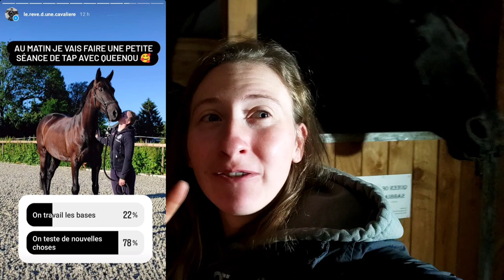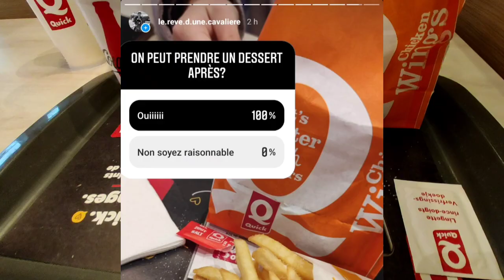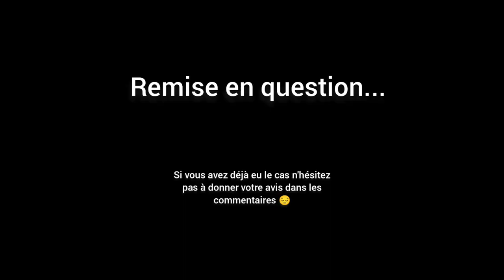Shooting photo et remise en question - Le rêve d'une cavalière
Cat.: Présentation

Hello,

Aujourd'hui je vous présente un peu mes chevaux 🥰

Alors, c'est lequel que tu préfères? ☺️

🐴 Mes chevaux:  Velvet Brown, Cool Pie Morinda, Spirou, Queen Of Sabbia et Adi BvS.
🎥 Ma caméra: Lumix G7
🎙️ Mon micro:  Rode Videomicro compact
🏚️ Mes écuries: Le Haras de Laë